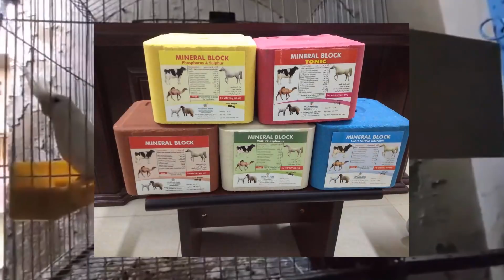أسباب نتف الاهالى للفروخ + العلاج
اشكرك على المشاهدة - اشتراكك فى القناة شي مهم اوى بالنسبالى ودافع قوى للاستمرار
تحياتى لكم/ م. نادر خميس